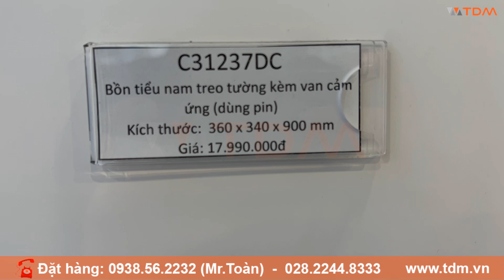TDM.VN | Review bồn tiểu cảm ứng COTTO C31237DC (Pin) & C31237AC (điện 220) xả nước tự động